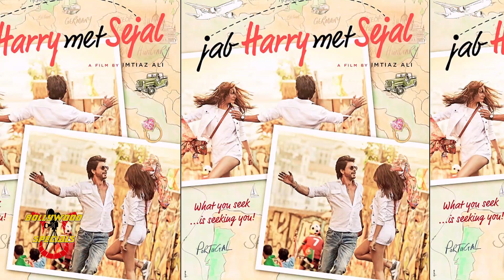Salman Khan Cycles by 'Mannat' and Calls Out To Shah Rukh Khan